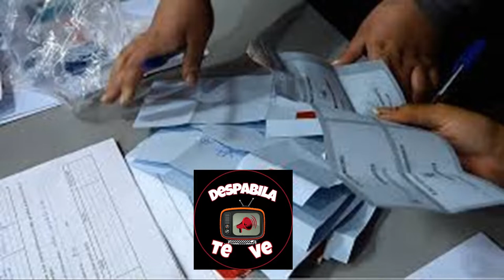¿ASAMBLEA CONSTITUYENTE, CONGRESO CONSTITUYENTE O PLEBISCITO COMUNAL?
ANALIZAMOS LAS OPCIONES DEL PUEBLO MIENTRAS PIÑERA ES ACUSADO EN TRIBUNALES